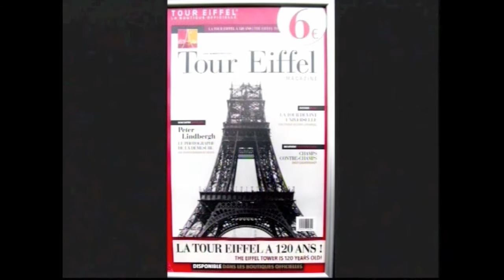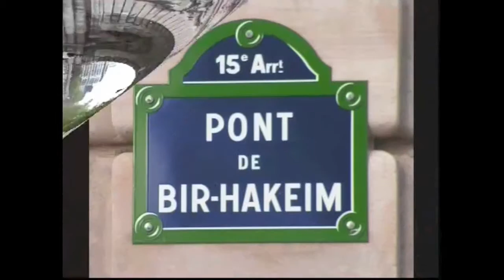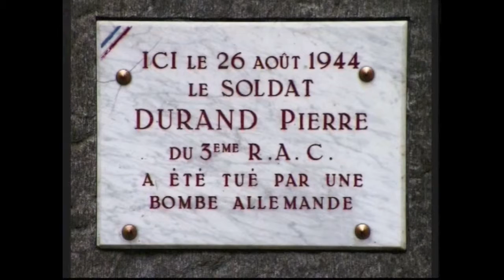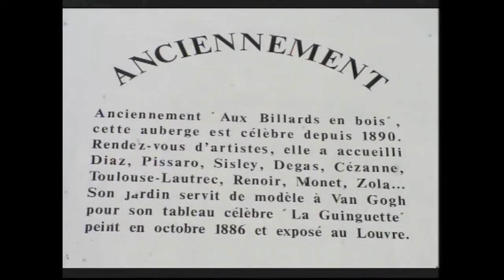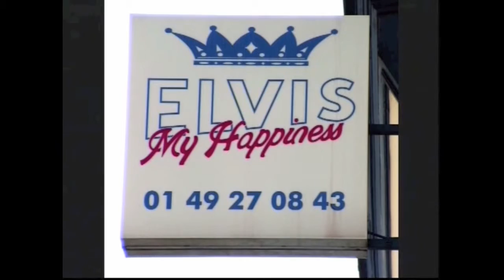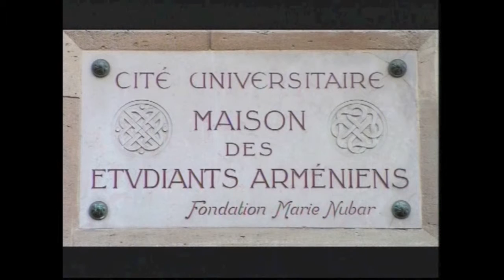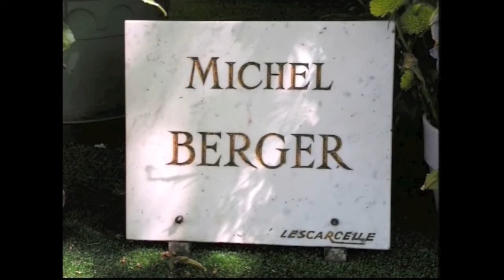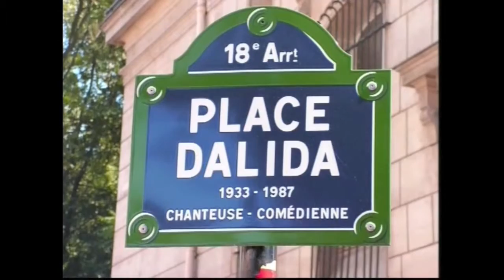promenade à PARIS 2006/2009/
PARIS VISITE avec mon petit Z 10